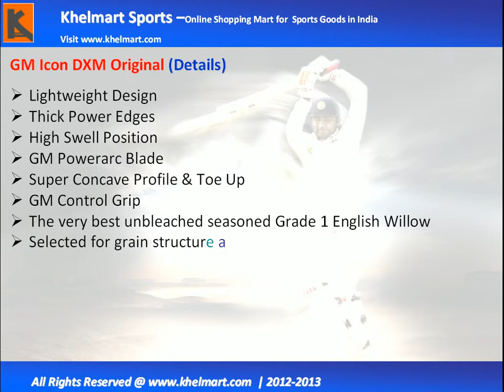GM Icon DXM Original@khelmart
GM Icon DXM Original Cricket Bat, GM Icon DXM Original Cricket Bat Online, GM Icon DXM Original Cricket Bat Online In India